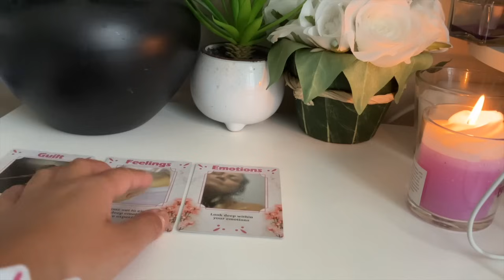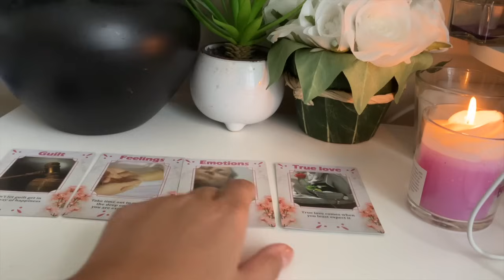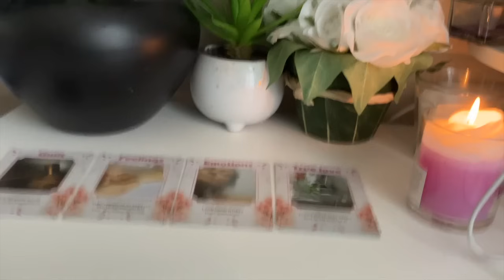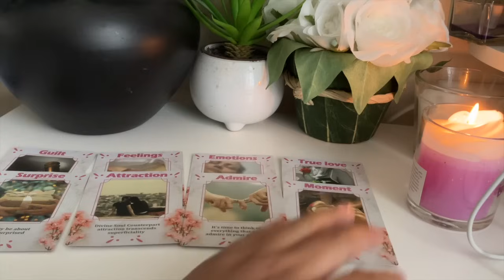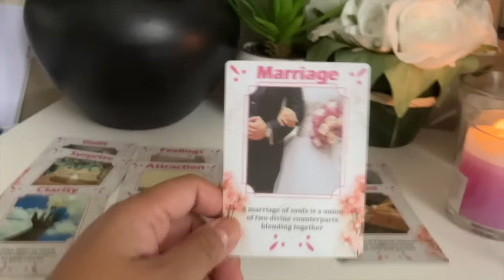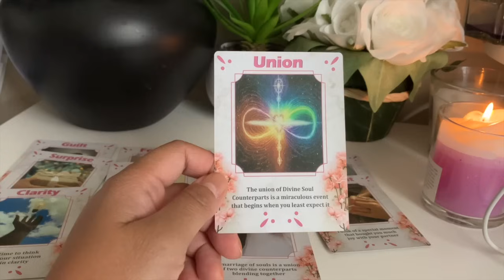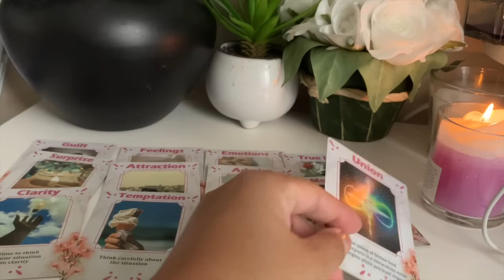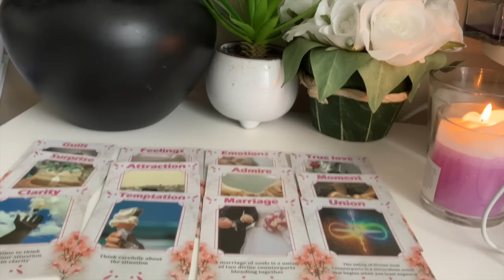Cette connexion entre vos 2 âmes est un miracle divin ✨💓